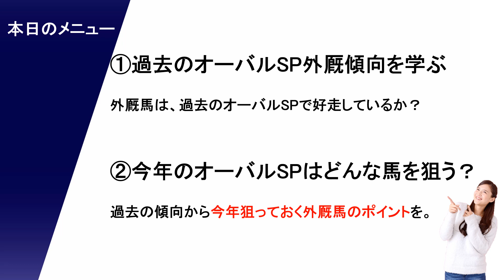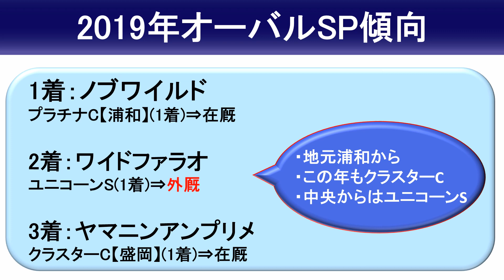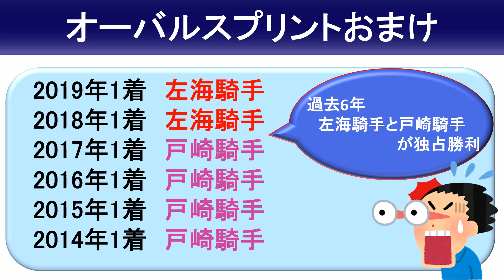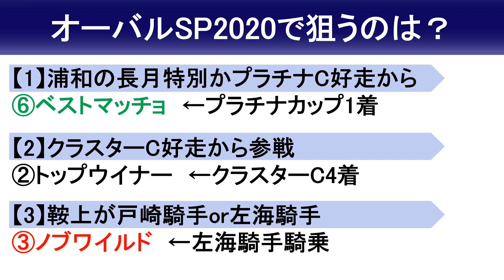【オーバルスプリント2020予想】ノブワイルドの3連覇！？いやこの2頭も注意です！